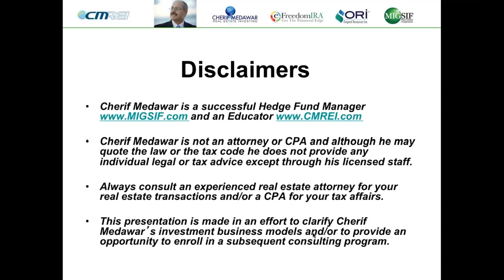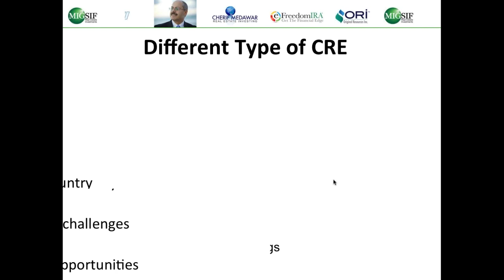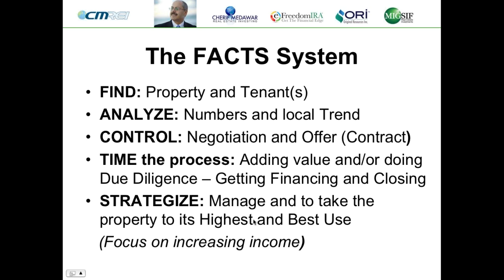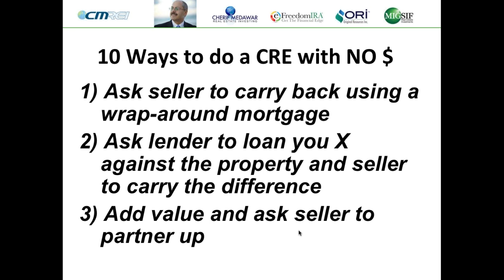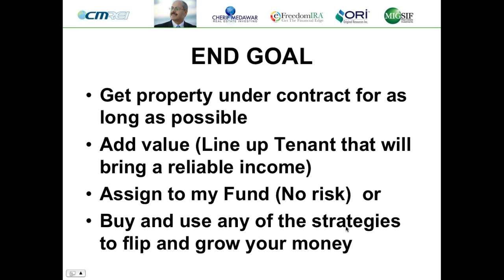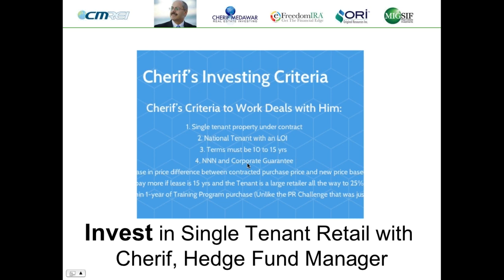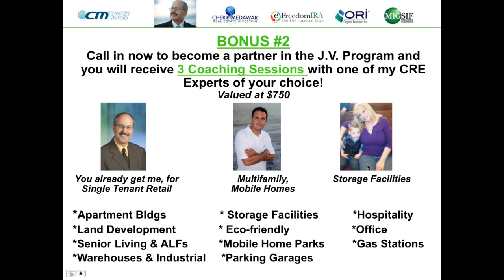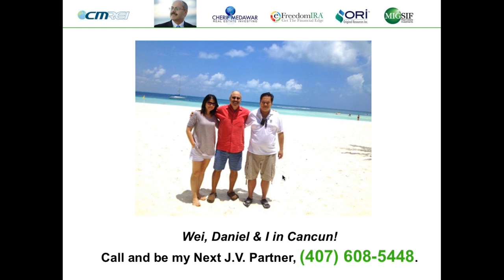Cherif Medawar No Money Down Webinar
* *Prices may be changed at any time without further notice.
We reserve the right to change our product's prices at any time. We leave the content up on YouTube, as Cherif Medawar’s strategies are timeless and work in many markets. We believe that these webinars are very helpful to any level investor therefore, we do not take the videos down. We leave them online for you to watch for free.

Cherif is not looking for quantity of J.V. Partners, but QUALITY in specific markets. Our price has increased since the Program’s launch in 2015, and it will continue to increase. We WILL NOT honor any old pricing.

Please go to cherifmedawar.com to see what the cost is to enroll in the J.V. Program today.